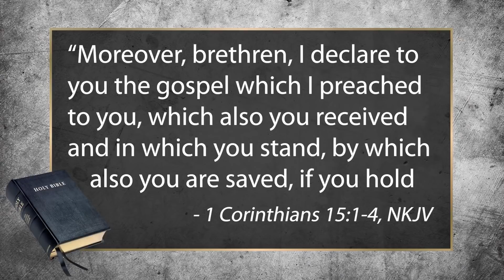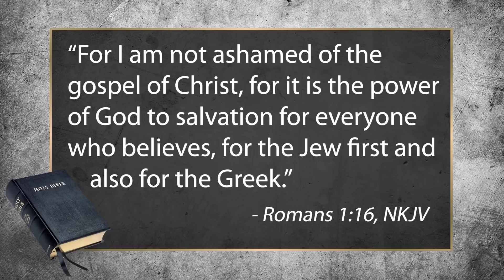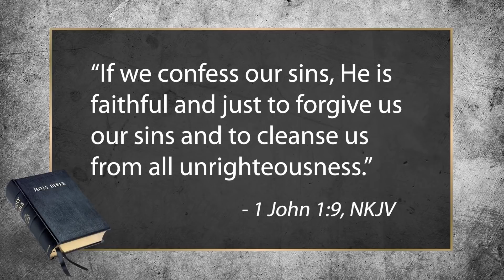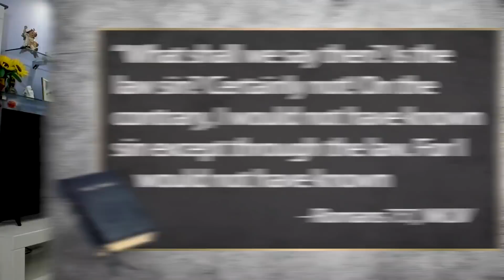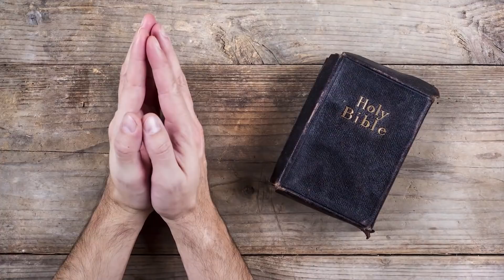You NEED TO KNOW This to WITNESS FOR JESUS!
If you want to share the Gospel then you need to understand the Gospel. The Gospel is the good news of Jesus Christ which teaches that Jesus died for our sins so we can be saved. Watch this video to learn more!